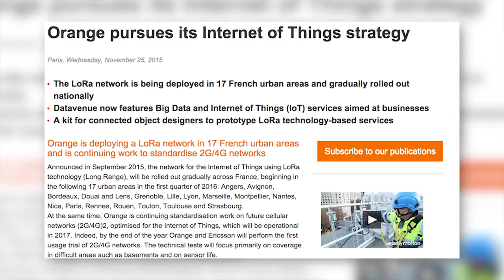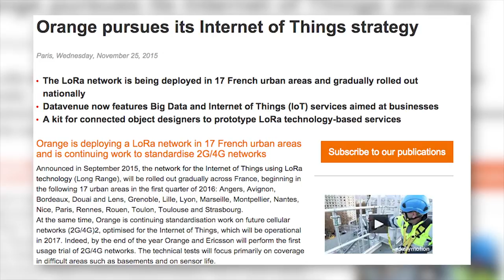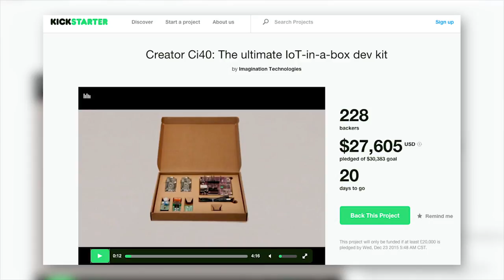IEEE IoT Standards: Orange and Verizon leading IoT - IoT Innovation Episode 25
On today's IoT Innovation episode, host Jeff Mucci, recaps top IoT industry news, while leading an IoT standards discussion with IEEE IoT P2314 working group chair, Oleg Logvinov.

Top IoT news stories include:

● Verizon opened its network to IoT connected devices using a standard called Cat-1 LTE that limits upload speeds to 10 Mbps, lowers the modem costs, and extends battery life.

● Orange leading IoT charge in Europe with several recent announcements including IoT LTE GSM trial with Ericsson with goal of reducing IoT complexity and cost of deploying, while extending battery life.  Orange also announced that they will be deploying a low power long range LoRa network in 17 French urban areas and gradually rolled out nationally while expanding Datavenue, their IoT platform, has been expanded to include additional Big Data and Internet of Things (IoT) services aimed at businesses.  Finally, Orange released an IoT tool kit for connected object designers to prototype LoRa technology-based services

● Markets and Research released two reports claiming that global IOT Energy Market will grow from $7b to $22b by 2020 and that IoT healthcare market will be worth $163.24 billion by 2020.

● Using kickstarter crowdfunding, Imagination Technologies launched a Dev Kit For IoT called Creator Ci40 and claims that it is "The ultimateIoT-in-a-box dev kit".  As of December 2, they have 228 backers and have raised $27,000 of $30,000 target. Creator Ci40  includes all the hardware, software, and cloud infrastructure needed to quickly build a wireless IoT system

Mucci closed the show with an interview with Oleg Logvinov who is Chair of the IEEE P2413™ working group, IEEE Internet Initiative. He is also director, special assignments, for STMicroelectronics’ Industrial and Power Conversion Division.